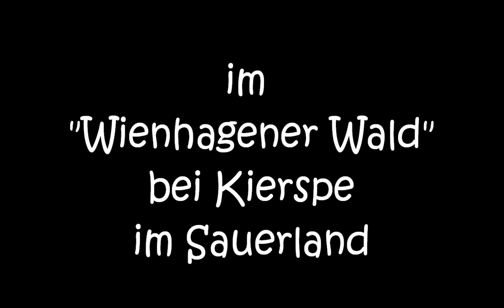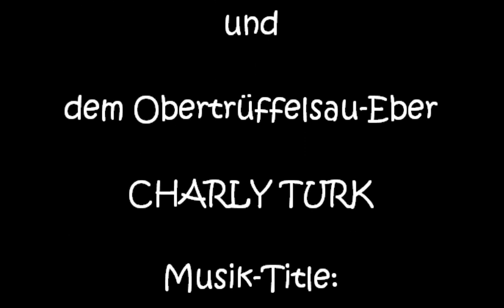Pilzexkursion mit Charly 2011 (HD)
12 Leute wollten einmal andere Pilze in der Pfanne haben und so lud ich zu einer Pilz-Exkursion in den "Wienhagener Wald" bei Kierspe im märkischen Sauerland ein. Alle Teilnehmer hatten am Ende Ihre Pilzmahlzeit zusammen. und. alle haben überlebt!! (Warum auch nicht?...Trüffelsau war schließlich dabei!)

Title: A mushroom-excursion with Charly 2011

12 people once wanted to have some other mushrooms in the pan, so I invited them to a mushroom-excursion in the "Wienhagen"-forest near "Kierspe"/Sauerland Aerea (NRW/Germany). All participants had at the end of this excursion your mushroom-meal together and they all have survived! (Why not now? ... Truffelsau was there!)

Das Video wurde mit einem Creadtiv-Commons lizenziertem Musikaudio unterlegt:

Title:    Recommencer
Artist:    DoKashiteru ft. ditto ditto, Grayson Wray